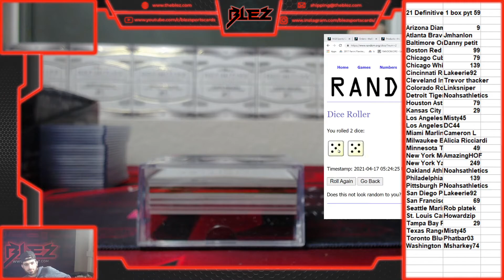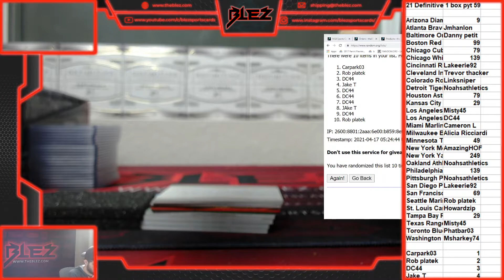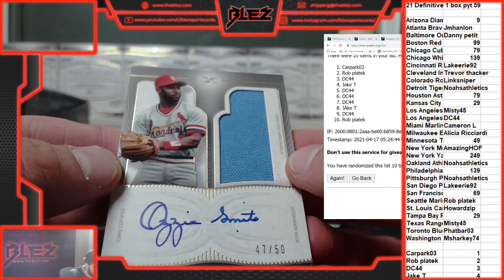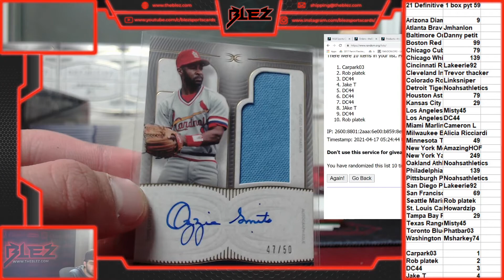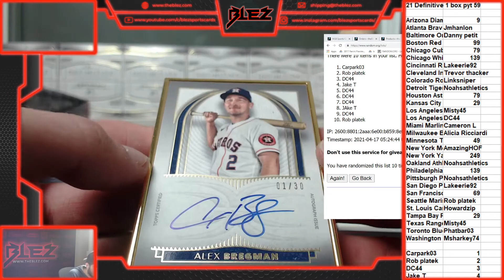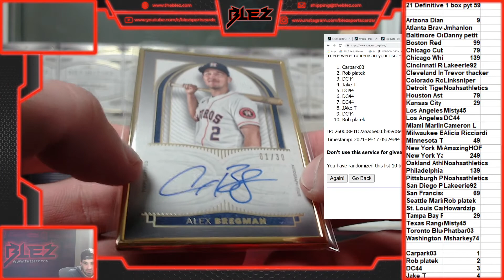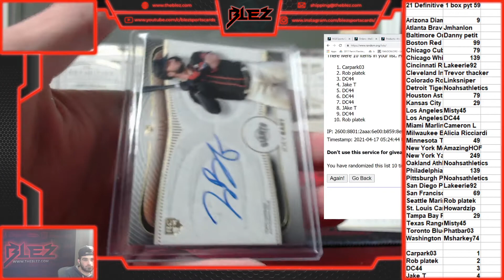2021 Topps definitive 1 box pyt 59